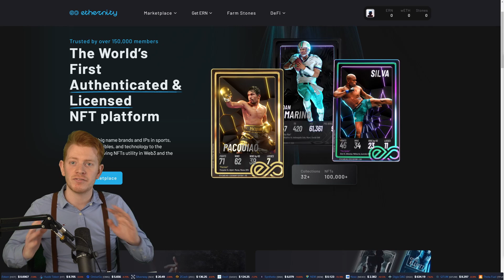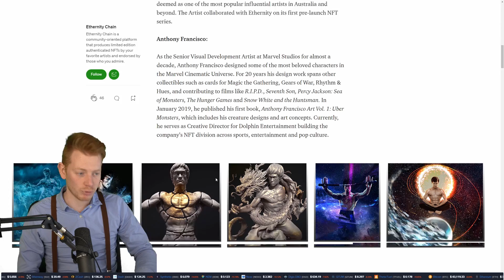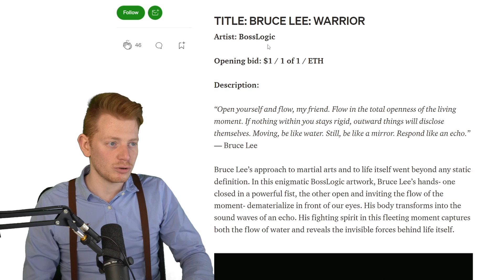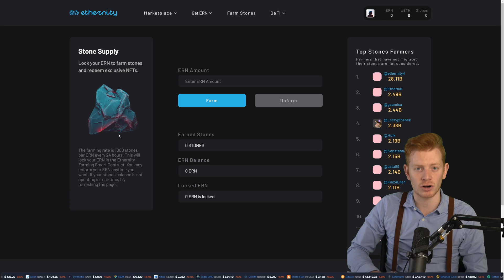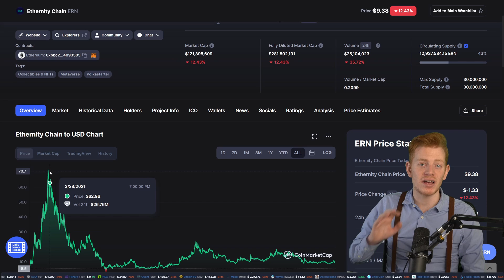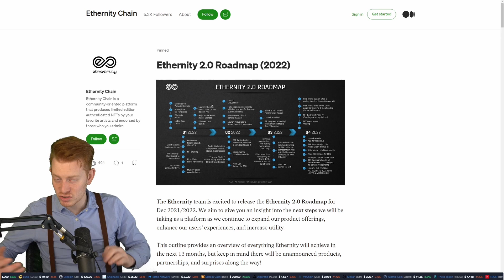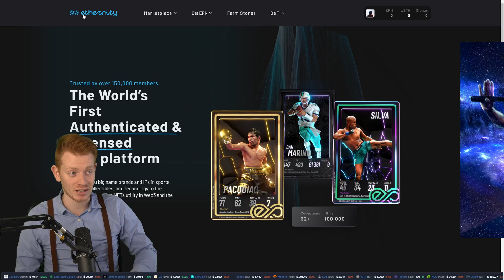Bruce Lee NFT's Dropping on Ethernity!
NFT's are booming, and special celebrity drops are sold out crazy fast! In this sponsored video we check out the Ethernity platform, the Bruce Lee NFT drop & the ERN token

Chapters:
00:00 - Intro
00:19 - What is Ethernity?
01:19 - Bruce Lee NFT Drop
02:50 - ERN Use Cases
03:41 - ERN Tokenomics
04:28 - Ethernity 2.0 Roadmap
06:04 - Conclusion